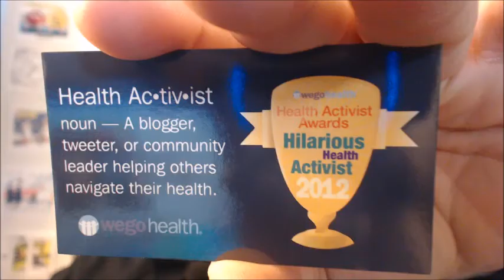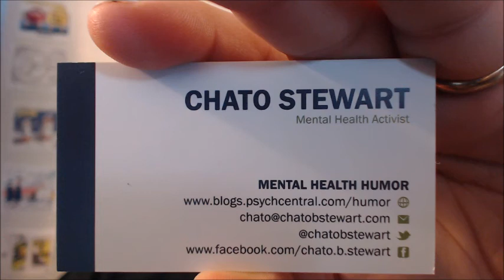DBSA Stronger Together Conference Chato Stewart Comic Mental Health Act 2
DBSA Stronger Together Conference Chato Stewart Comic Mental Health Act 1